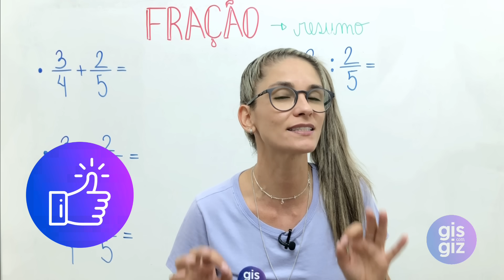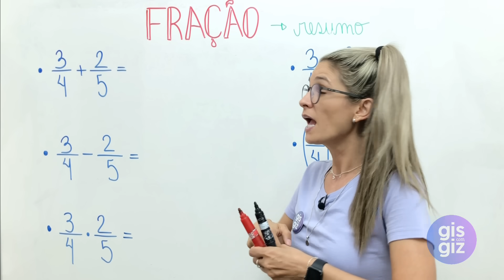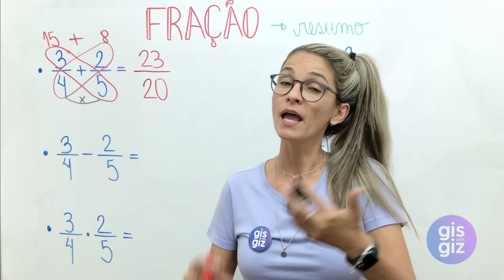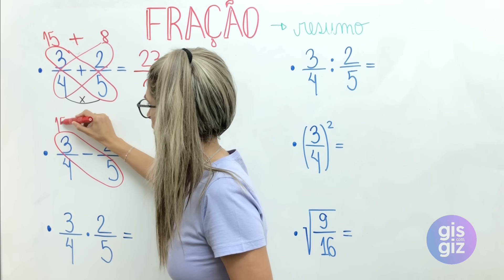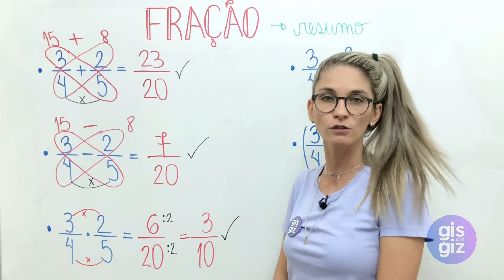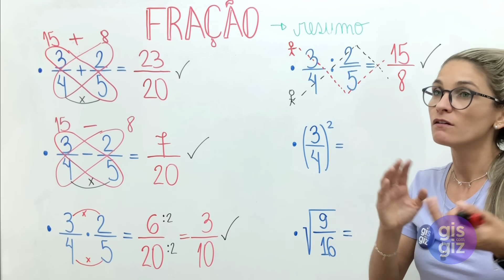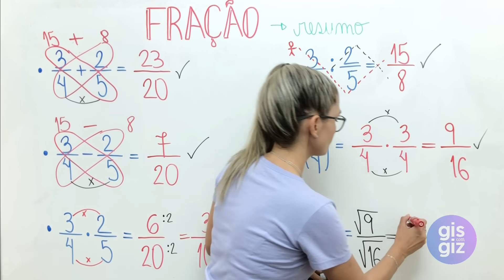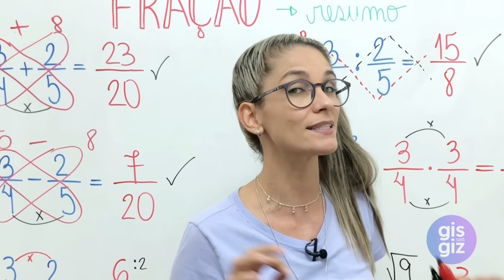OPERAÇÕES COM FRAÇÕES | - VOCÊ SABE? \Prof.Gis/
OPERAÇÕES COM FRAÇÕES

✅ Nessa aula realizo um lembrete sobre as  OPERAÇÕES COM FRAÇÕES. Não deixe de assistir a aula e conferir todos os detalhes sobre como realizar a ADIÇÃO COM FRAÇÕES, SUBTRAÇÃO COM FRAÇÕES, MULTIPLICAÇÃO COM FRAÇÕES, DIVISÃO COM FRAÇÕES, POTENCIAÇÃO E RAIZ QUADRADA COM FRAÇÕES.

Bons estudos 💜

Grande abraço,
Gis Bezerra.